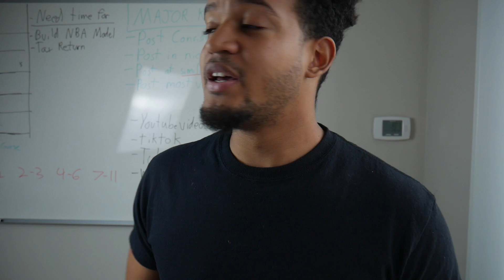Day in the Life of a Data Scientist | Remote Edition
A Day in the Life of a Data Scientist Working Remotely

Amazon Storefront